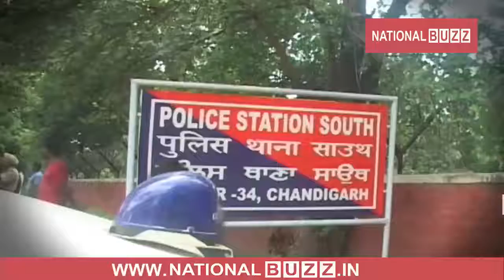IRRESPONSIBLE POLICE: 3 DAYS, 3 GIRLS WENT MISSING, STILL POLICE NOT TAKING ANY ACTION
3 दिन से लापता 3 लड़कियों को लेकर उनके परिजनों ने चंडीगढ़ सैक्टर- 34 पुलिस थाने के बाहर जमकर बवाल किया और सड़क जाम कर दी। गुजरात से आकर चंडीगढ़ बसे लापता लड़कियों के परिजनों ने आरोप लगाया की पुलिस ने एक संजय नामक लड़के को गिरफ्तार भी कर लिया है । लेकिन उस पर कोई कार्रवाई नही कीं जा रही।,बल्कि उनके थाने के चक्कर लगवाये जा रहे है। जबकि गायब लड़कियों की उम्र 21 साल 18 साल और 14 साल है । लापता लड़कियों में से एक लड़की की डेढ़ साल की मासूम बच्ची भी भूख से बिलख रही है,जिसने 3 दिन से  दूध नहीं पिया है ।